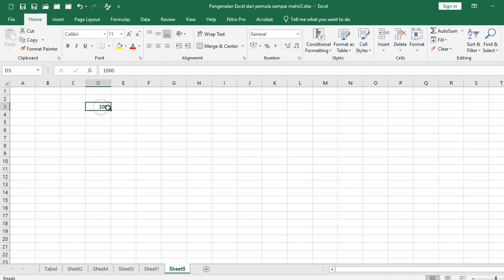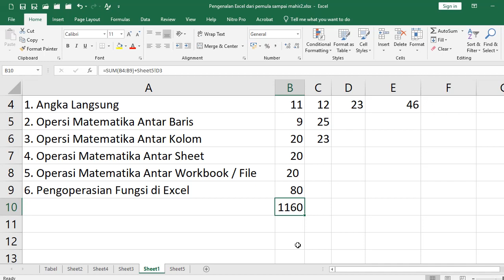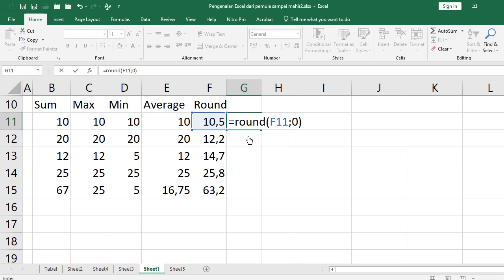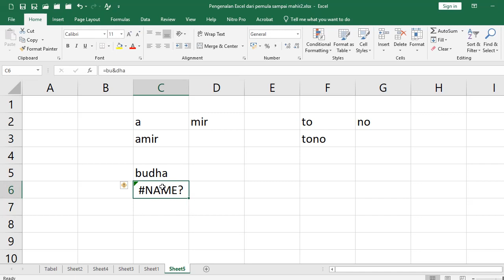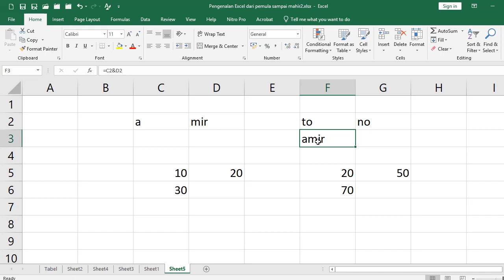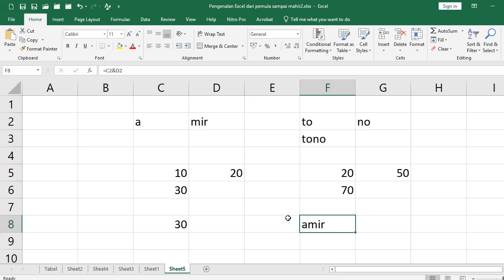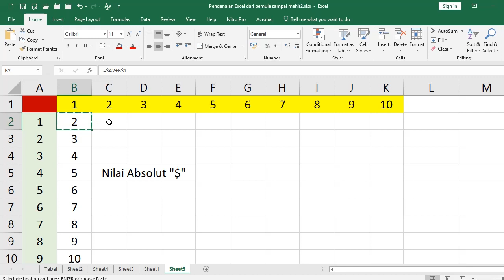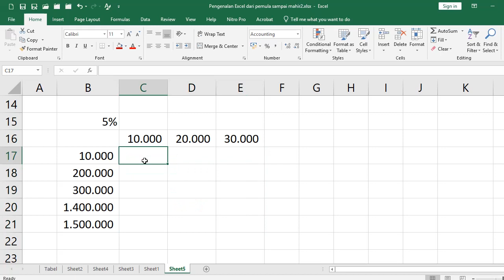Tutorial Excel dari Pemula Sampai Mahir Part#4 Operasi Matematika dan Fungsi Fungsi Dasar Excel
Part #2 (Cara membuat Tabel di Excel)
Part #3 (Memasukan / Indput data di Excel
Part #4 (Operasi Matematika dan Fungsi-fungsi dasar Excel)
Part #5 (mengurutkan data, sortir data, penomoran otomatis)